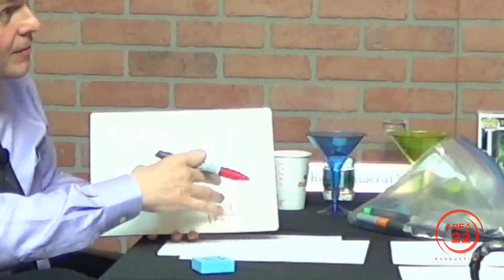The Technocrat | Ep. 05: Dr. Rares Cocioba